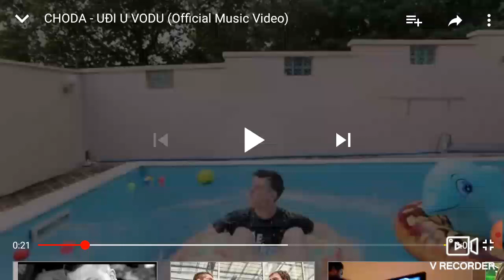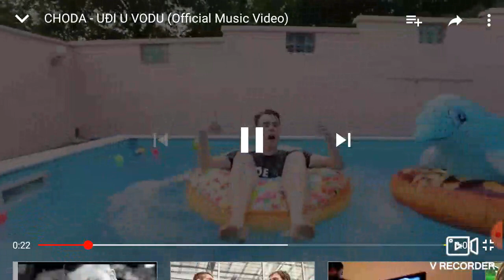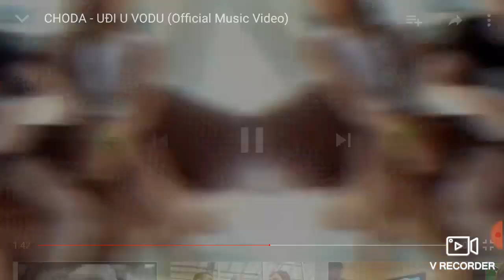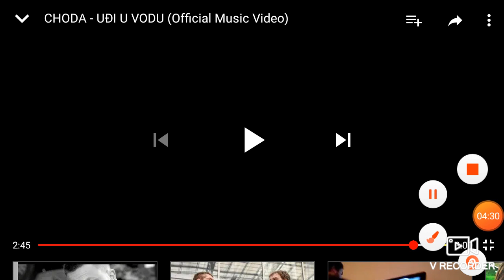CHODA-UCI U VODU(Offcial Music Video)